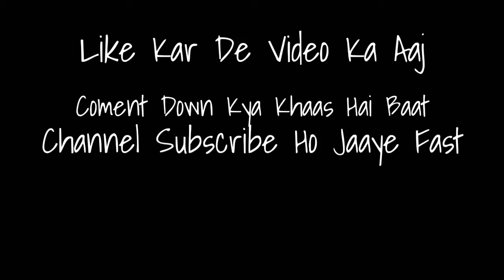Dinchack pooja || selfie mene leli aaj || remix || tatti version